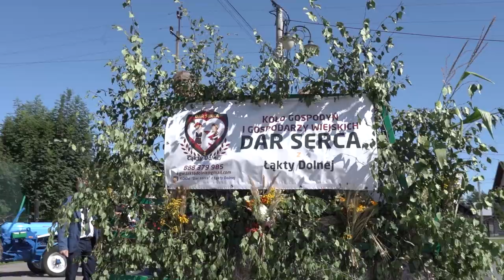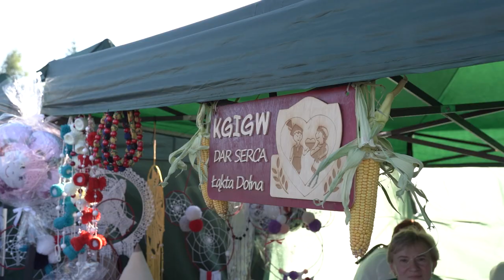Dożynki w Gminie Trzciana 2021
W dniu 5.09.21po raz trzeci świętowaliśmy Dożynki Gminne.
Uroczystość ta była okazją do podziękowania rolnikom za ich ciężką pracę na roli.
Bardzo dziękuję za udział w uroczystościach, zaangażowanie oraz wkład pracy włożony w przygotowanie darów dożynkowych i wozów Kołom Gospodyń i Gospodarzy :
1. „Gościnna Kamionna”,
2. „Mamy z pomysłem z Kierlikówki”,
3. „Śwarne Leszczynianki”,
4. „Dar serca” z Łąkty Dolnej,
5.Kołu Gospodyń i Gospodarzy z Rdzawy
6.Stowarzyszenie Aktywnych Kobiet z Trzciany.
Słowa podziękowania kieruję także do wszystkich osób, które włączyły się w przygotowanie i organizację imprezy: pracownikom gminy, strażakom z OSP Trzciana, NZOZ ARSMDICA Sp. z o.o. na czele z lek. Lucyną Janeczek za organizację mobilnego punktu szczepień oraz animatorom.
Dziękuję wszystkim artystom , którzy umilili nam czas swoimi występami.
W dniu wczorajszym naszą uroczystość zaszczycili swoją obecnością znamienici goście: Pani Poseł RP Józefa Szczurek-Żelazko, Pan Poseł RP Wiesław Krajewski, Wojewoda Małopolski Pan Łukasz Kmita oraz Wicewojewoda Pan Ryszard Pagacz, którym bardzo dziękuję za przyjęcie zaproszenia, życzliwość oraz wszelką pomoc i dobre słowo.
Mam nadzieję, że przygotowane atrakcje pozwoliły mieszkańcom naszej gminy miło i ciekawie spędzić niedzielne popołudnie świętując wspólnie III Dożynki Gminne.
Zapraszamy za rok